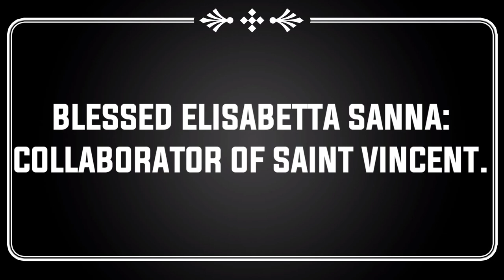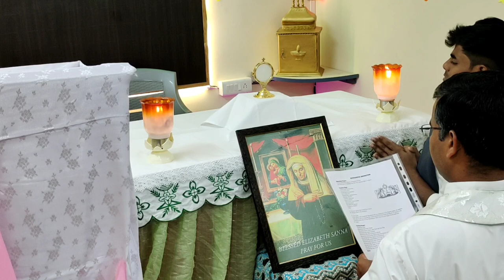BLESSED ELISABETTA SANNA:DAY-04